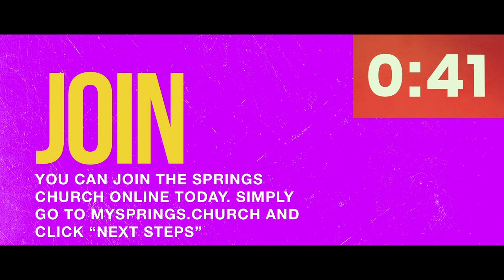Spiritual Warfare | Not Today Satan | Pastor West Garner | The Springs Church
At The Springs church our mission is to not just GO to church but BE the church–by living the truths of God’s Word and sharing the glorious hope of the Gospel of Jesus Christ.

To support this ministry and help us continue to reach people all around the world and right here at home,

MB01JWHGS9QCNEH